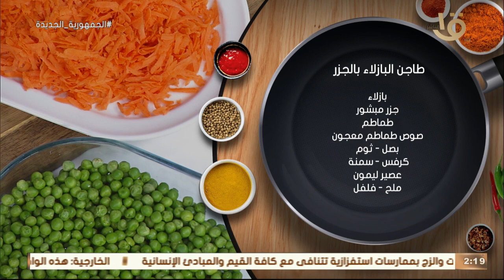أكلة أمي | طاجن من مدرسة المغازي " طاجن البازلاء بالجزر "